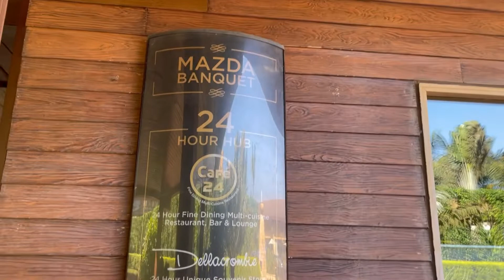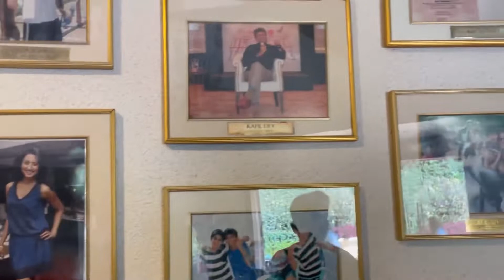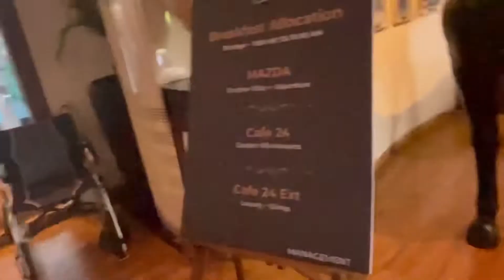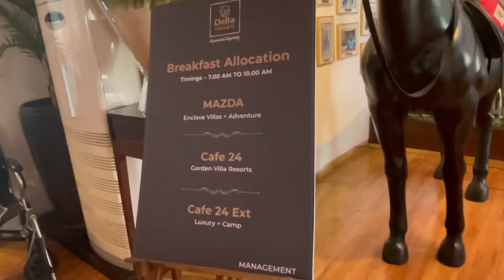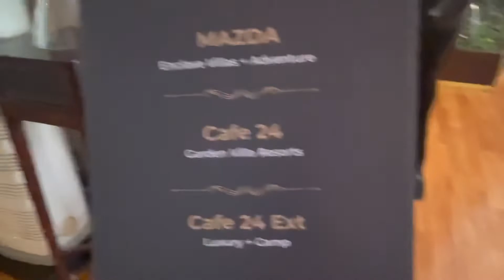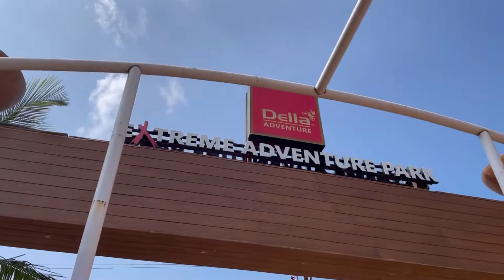Bird eye view of Della Resort-Lonavala | Della Resort- Adventure place | Kavitta Rathorr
Hey Guys, enjoy this beautiful Della Vlog and Take Care.

♥️♥️I have created this channel to share my personal experiences with its audiences.
This channel is part of my hobby/Interest which I love to do, I have a passion for photography and videography hence I am full filling my dreams with this channel, none of the recommendations of this channel are sponsored by any company or product. I am not a medical professional so please consult your doctor before taking any medication or trying any remedy suggested in our videos. I am sharing skincare products that are suiting for my skin and on my baby, everyone has a different skin type and different body type.